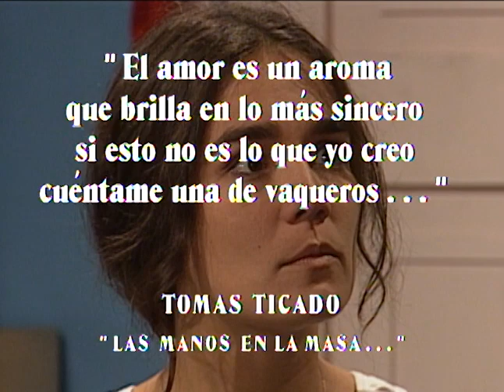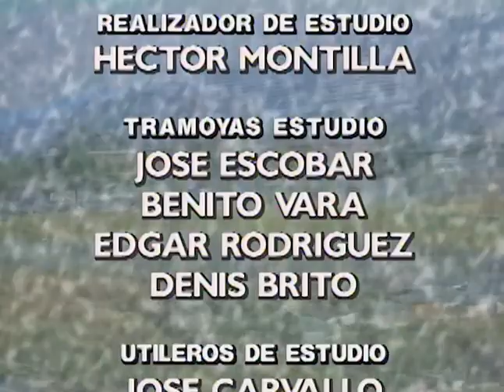Los Amores De Anita Peña (Capitulo 44)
Anita sorprende al "Doctor" y a Maria Del Cielo en la habitación